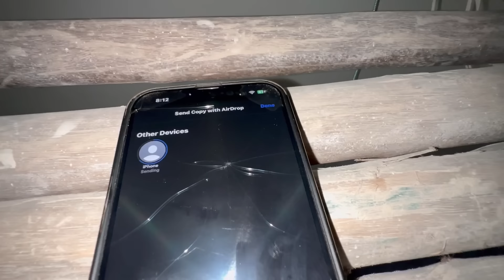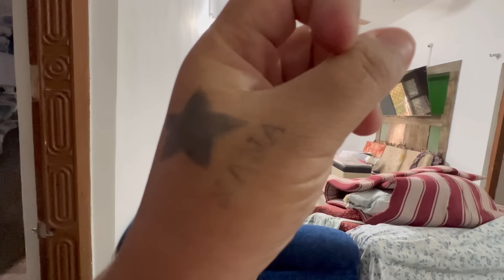HOW OUR HOUSE 🏡 LOOKS FROM OUTSIDE 😍🎀✨, MY HARDWORKING HUSBAND / PEMA’S CHANNEL